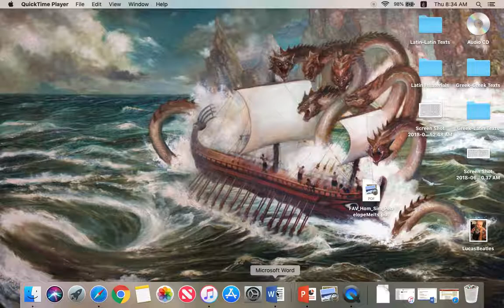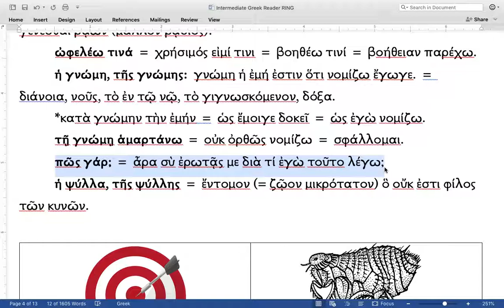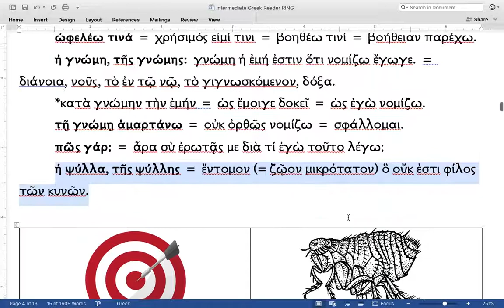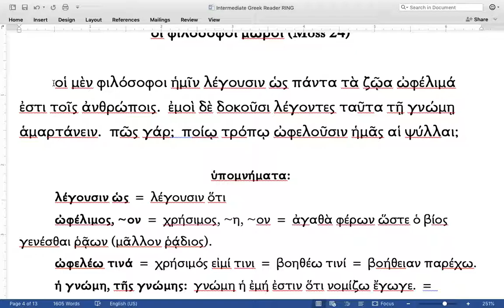Moss 24: Moron Philosophers (Intermediate Ancient Greek)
οἱ φιλόσοφοι μῶροι (Moss 24)

οἱ μὲν φιλόσοφοι ἡμῖν λέγουσιν ὡς πάντα τὰ ζῷα ὠφέλιμά ἐστι τοῖς ἀνθρώποις.  ἐμοὶ δὲ δοκοῦσι λέγοντες ταῦτα τῇ γνώμῃ ἁμαρτάνειν.  πῶς γάρ;  ποίῳ τρόπῳ ὠφελοῦσιν ἡμᾶς αἱ ψύλλαι;